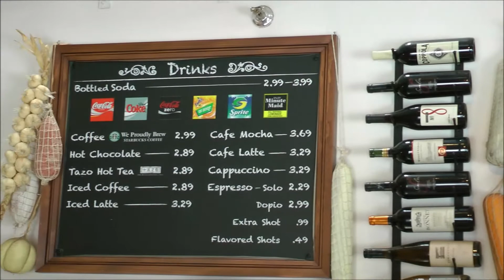International Cafe, Universal Studios Hollywood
International Cafe at at Universal Studios Hollywood (HD 1080p) — SKIP the LINES, with tips, apps and real tickets